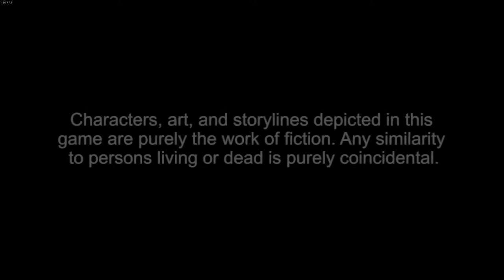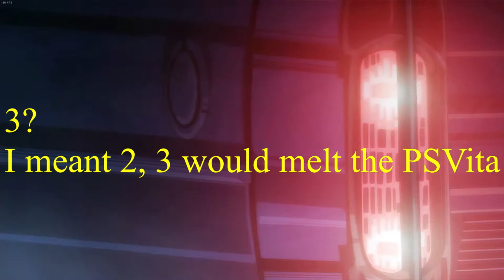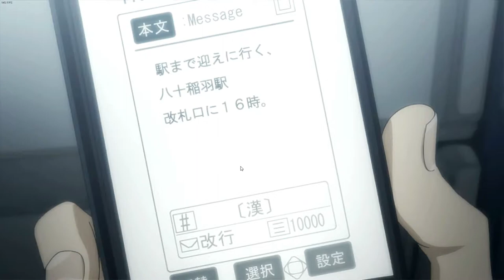Persona 4 Golden | Part 1 | Welcome Back to Inaba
Uploads will become regular after a while, it feels good to be back
(Explanation as to my absence is at 12:37)

Friend me!
PSN: Slyful_Ninja
Xbox: TheStrikeofGod
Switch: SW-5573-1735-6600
Battle.net: Shadow#118230
Epic Games: TheStrikeofGod

ＰＯＳＴ ＴＨＩＳ ＯＮ ＹＯＵＲ ＷＡＬＬ ＩＦ ＹＯＵ ＤＩＥＤ ＩＮ ＶＩＥＴＮＡＭ